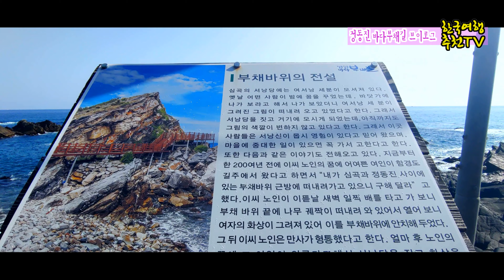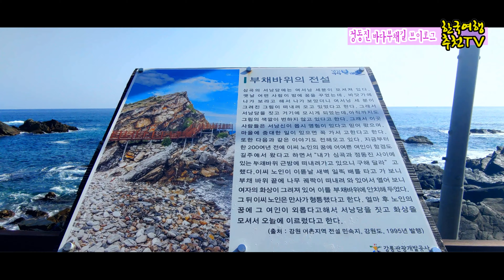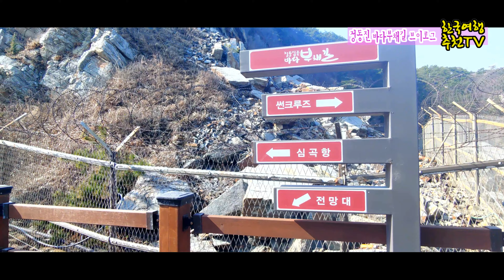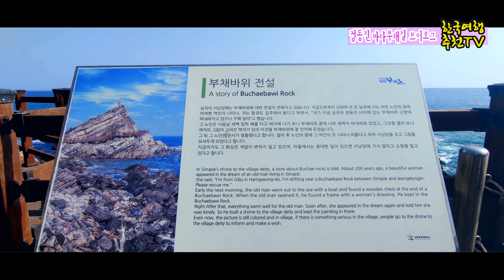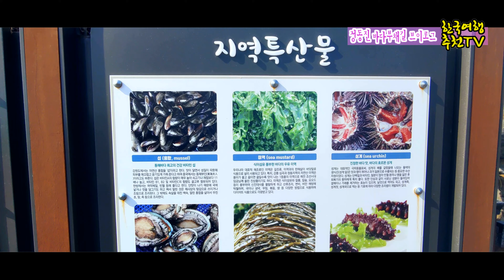정동진 바다부채길 브이로그 - 한국의아름다운길, 4K